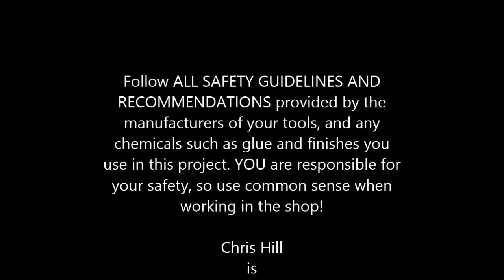Chief's Shop Sketch of the Day: Park Bench